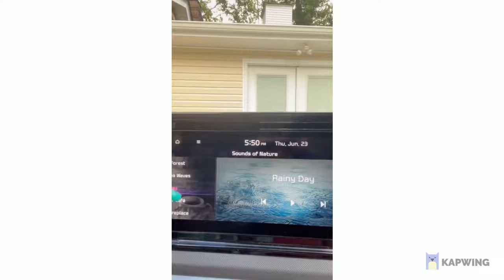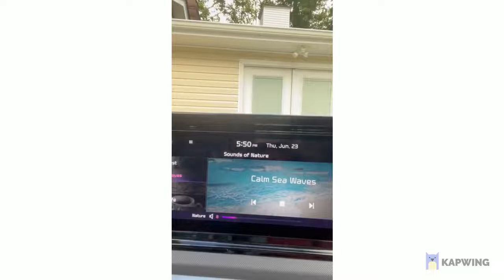Day 3 Self-Love: Take a Deep Breath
selflove breathing kia am on a Self-Love journey. Join me on this challenge as I challenge myself on a very important act...showing self-love. For 40 days, leading up to my BIG 4-0, I will share with you how you can practice self-love and self-care by investing a small amount of time and with a zero to low budget.

I would like to welcome you to My Secret Closet. I want to invite you into my space that I go to when I need time to renew my mind. We all face negativity, stress, and trauma in some sort of way. But what can we do about it? I decided to go to God in meditation, prayer, song, and scripture. And I have opened up this room for you to be able to experience the same joy, peace, healing, and tranquility that I am blessed with from God. Did you know that music and gratitude are both forms of healing? You can be healed from the pain that has tried to overtake your life. You already have the victory, now claim it!

If you enjoy my videos and music, PLEASE SUBSCRIBE and Click the 🔔 to turn on notifications to receive my latest video to lead you to a peaceful morning and a restful night! ♫ Find soothing music, meditations and prayers for both adults and kids right here.

Sign up for Coaching and Digital Downloads: danawatsoncoaching.com
Elev8te Health and Wellness, LLC  is a restorative practice that focuses on the transformation of the physical, emotional, and mental wellbeing. Elev8te provides holistic use of evidence-based skillful conversation, clinical interventions, and strategies to engage clients actively and safely in health behavior change. Coach Dana W teaches Mindfulness to help facilitate you into Relaxation, Healing, Empowerment, and Self help; to lead you into true rest from the Lord.